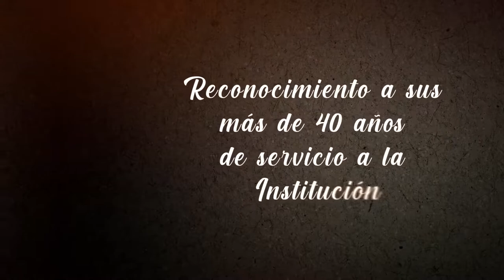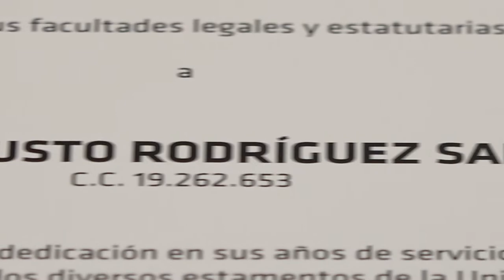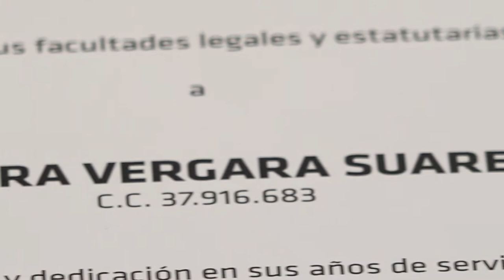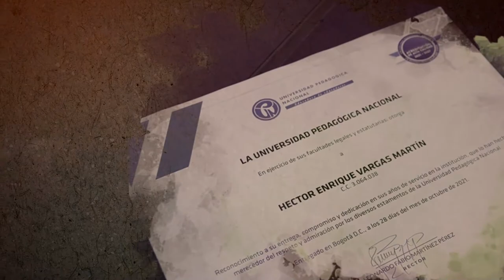Reconocimiento a sus más de 40 años de servicio a la Institución